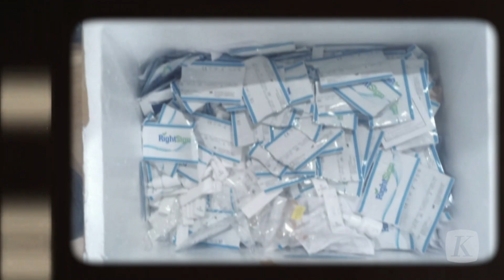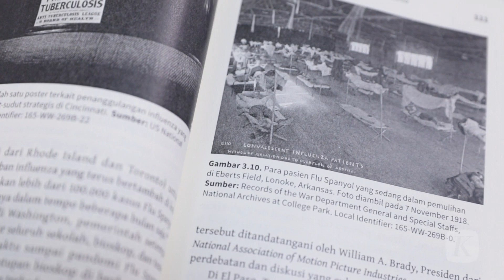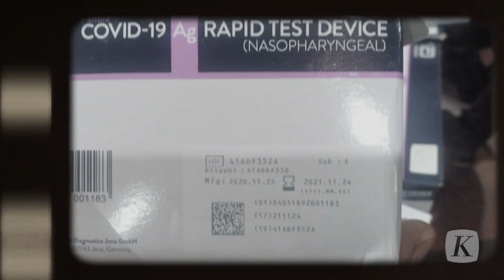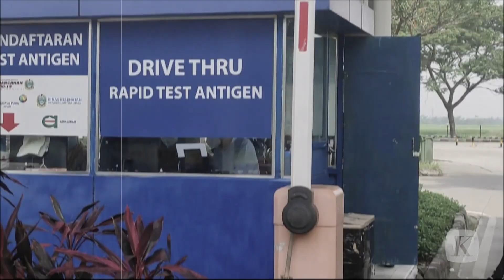Fenomena Alat Medis Palsu Hingga Tes Rapid Antigen Bekas di Tengah Pandemi Covid-19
Pandemi Covid-19 rupanya memancing banyak pihak untuk mengeruk keuntungan namun membahayakan banyak orang. Mulai dari alat antigen palsu, masker palsu hingga jual beli surat keterangan Covid-19 jadi sorotan banyak pihak.